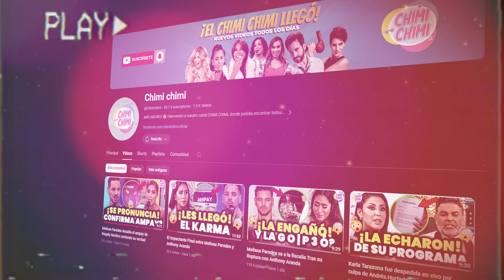Pamela Franco Anuncia cancelación de su boda con Christian Domínguez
La noticia de la cancelación de la boda entre Pamela Franco y Christian Domínguez ha conmocionado el mundo del espectáculo. En medio de una relación que prometía un compromiso sólido, la pareja sorprende al dar un giro inesperado antes de llegar al altar. ¿Cuáles fueron las razones detrás de esta drástica decisión? ¿Hubo conflictos irreparables o revelaciones impactantes? Acompáñanos a explorar los detalles más intrigantes y polemicos que rodean esta cancelación de boda que ha dejado a todos boquiabiertos.